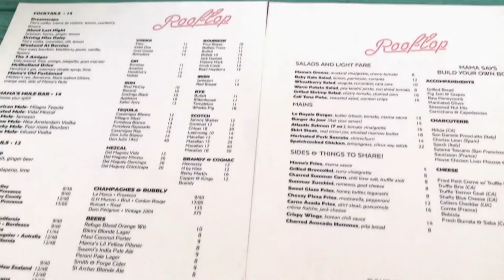Summer Shred Vlog | DAY 26 | Friends, Bar, Rooftop, Club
Live, learn, and grow. I love you all:)